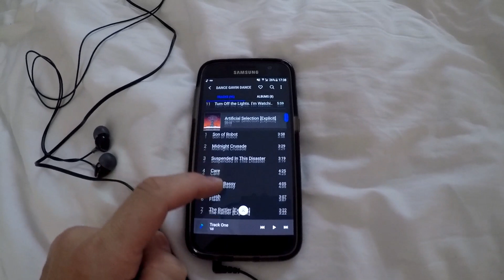Artificial Selection... What are your thoughts?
I've got another week until I'm back with my guitars, but I figured I could start working on this whilst I'm still away 😀